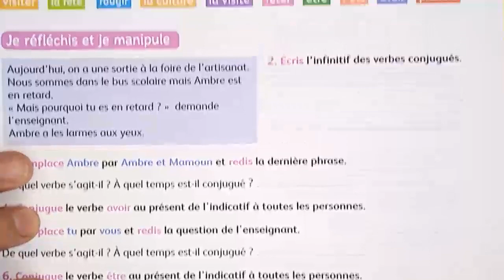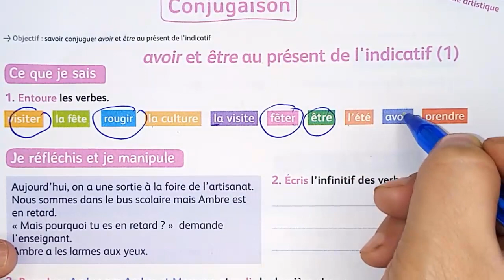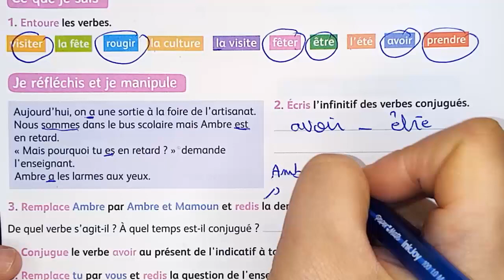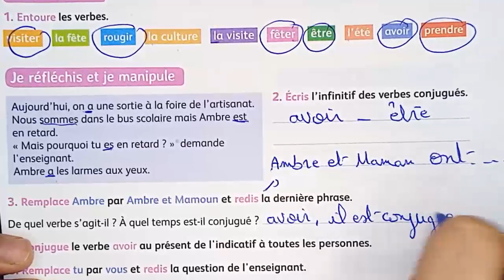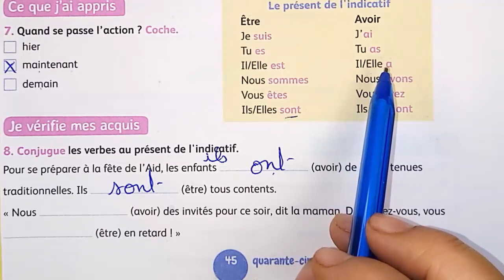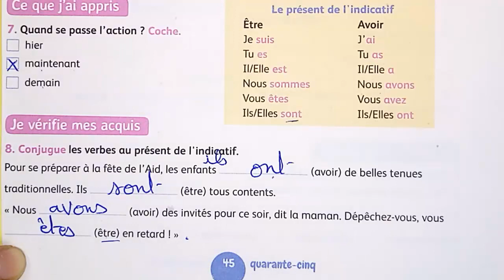Conjugaison avoir et être présent de l'indicatif mes apprentissage en français صفحة 45 فرنسية لرابع